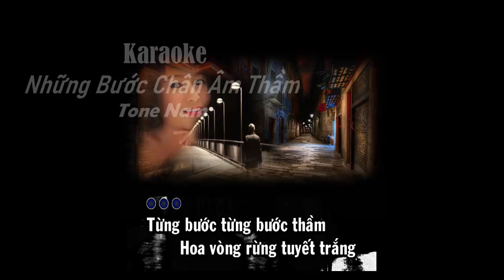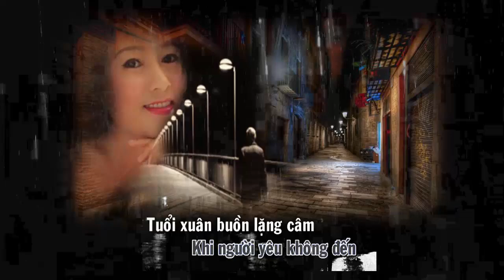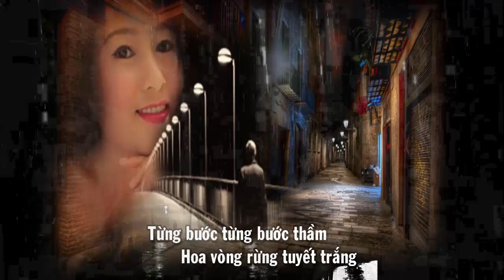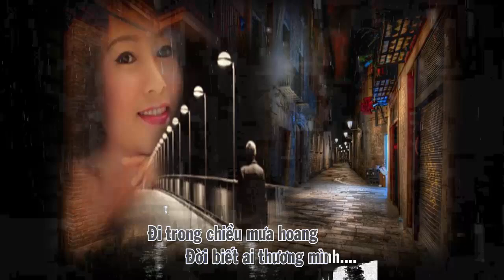NHUNG BUOC CHAN AM THAM karaoke thuy duong